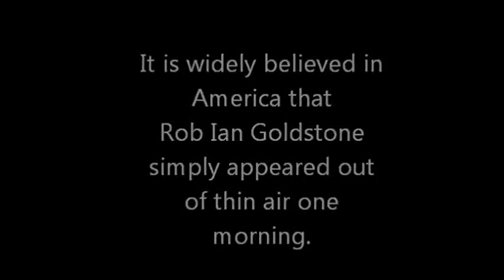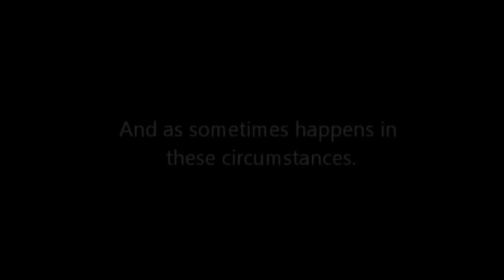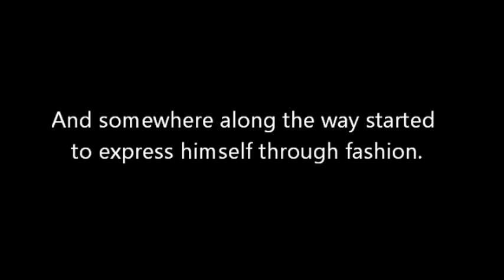Rob Goldstone: Birthday Video (2012)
Celebrating the life and times of Rob Goldstone.